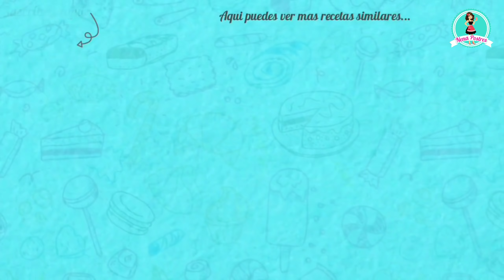Gelatinas de licor Rum Chata / Horchata con Ron🍹🍾 / Día del Padre 👨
Ingredientes:

🍾Rum Chata al gusto
🚨 Lo consiguen en la licorería 🚨
1 lata de LECHE de coco
1 lata de CREMA de coco
1 lata de leche evaporada
1 lata de leche condensada
1 lata de media crema
2 cucharadas de Vainilla
1 taza de leche o agua para hidratar grenetina
6 sobres de grenetina